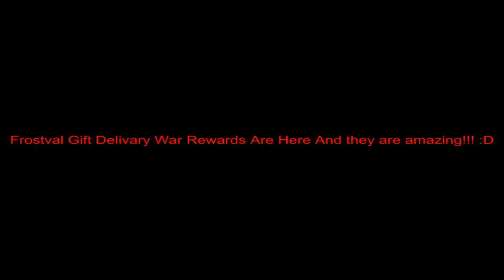Adventure Quest - Frostval Gift Delivery War Rewards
Helle Everyone another video yay :D This time in showing and awesome new armor actually. I really enjoy using this armor and entire set. They are just really fun. Wish it had an armor special that would make it amazing :D